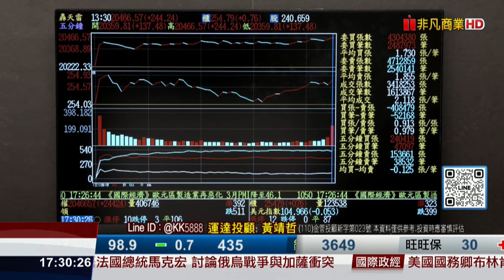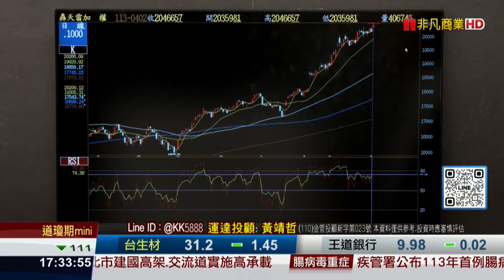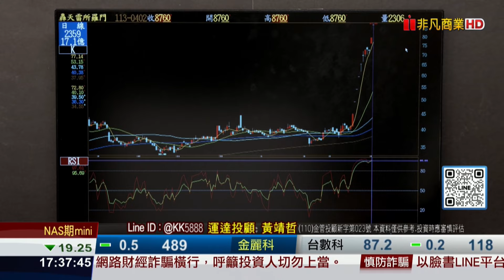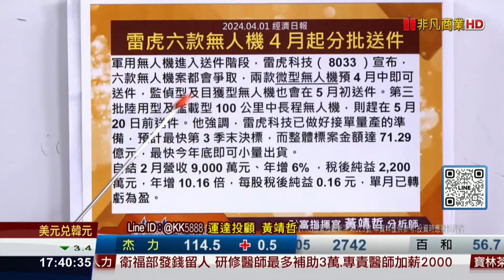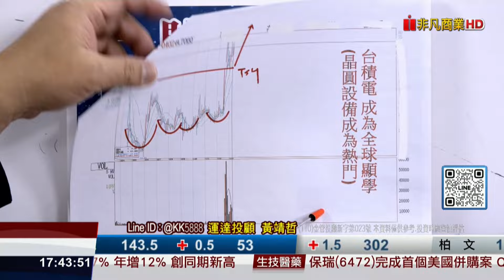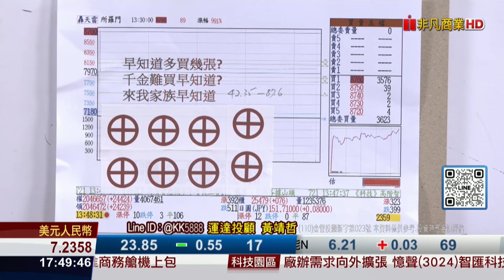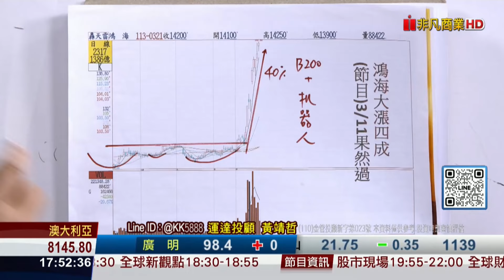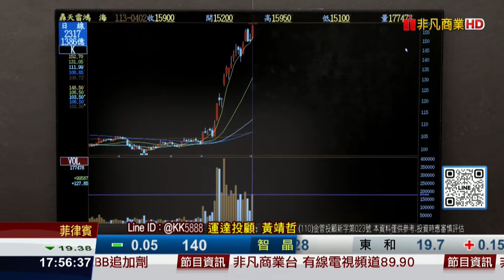20240402財富指揮官